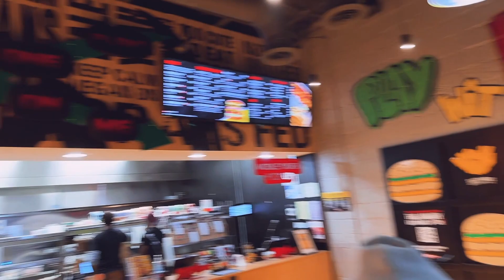VLOG: Day in the Life…..Car Conversation / Fenty Lipstick/ Slutty Vegan